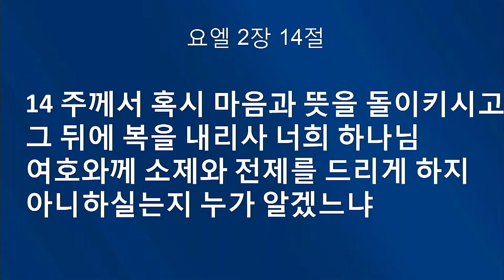김승현 목사 '여호와의 이름을 부르는 자'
여호와의 이름을 부르는 자/요엘 2:28-32
뉴욕초대교회 김승현 목사
7월 31일 주일 설교